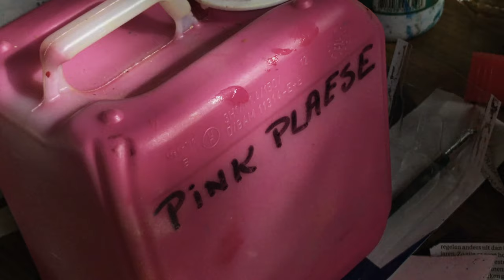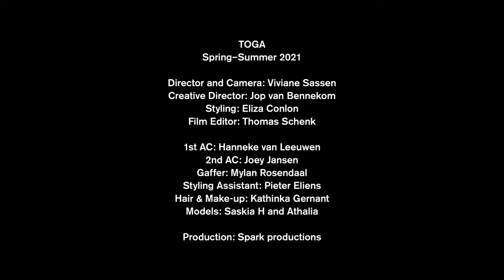TOGA SPRING-SUMMER 2021 'Surfacing' A film by Viviane Sassen